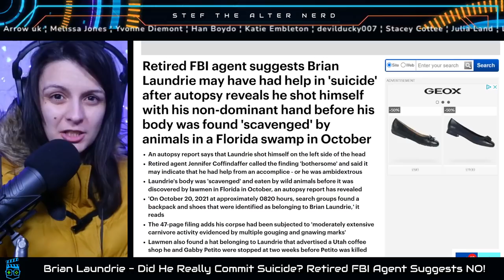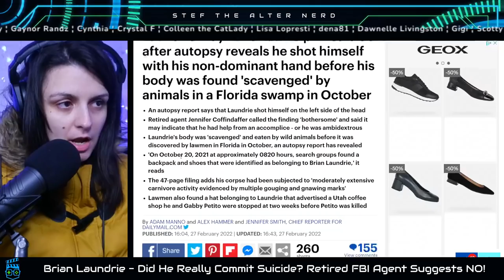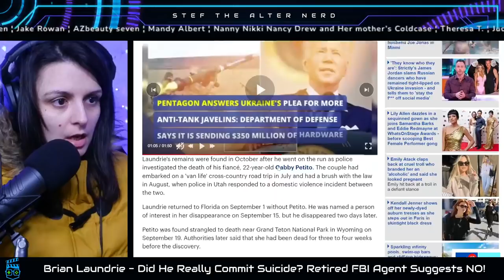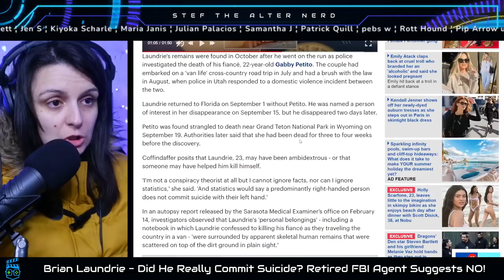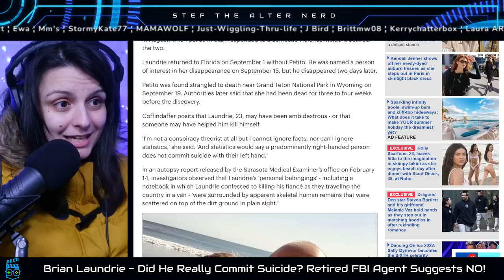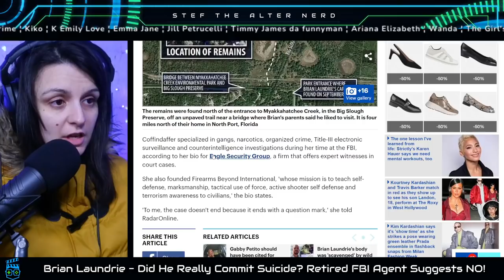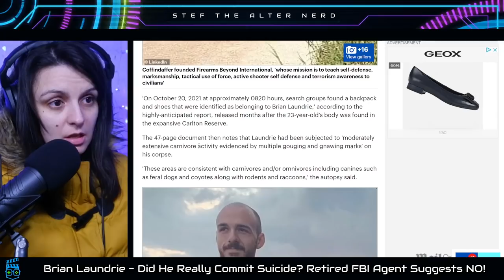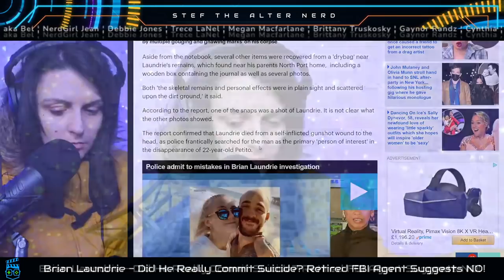Brian Laundrie - Did He Really Commit Suicide? Retired FBI Agent Suggests NO! Truth EXPOSED!?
Stef The Alter Nerd breaks down the latest in the Gabby Petito Update / Brian Laundrie Update that's got me thinking if there is any truth to what this retired FBI agent is saying.

Retired FBI agent suggests Brian Laundrie may have had help in 'su*cide' after autopsy reveals he sh*t himself with his non-dominant hand before his body was found
An autopsy report says that Laundrie sh*t himself on the left side of the head
Retired agent Jennifer Coffindaffer called the finding 'bothersome' and said it may indicate that he had help from an accomplice - or he was ambidextrous
'On October 20, 2021 at approximately 0820 hours, search groups found a backpack and shoes that were identified as belonging to Brian Laundrie,' it reads
Lawmen also found a hat belonging to Laundrie that advertised a Utah coffee shop he and Gabby Petito were stopped at two weeks before Petito was k*lled

Laters!